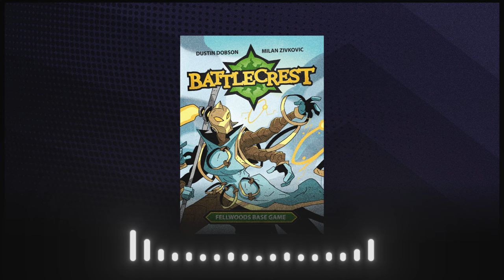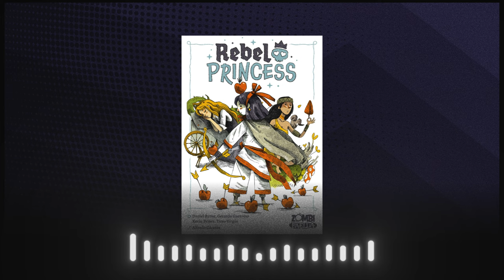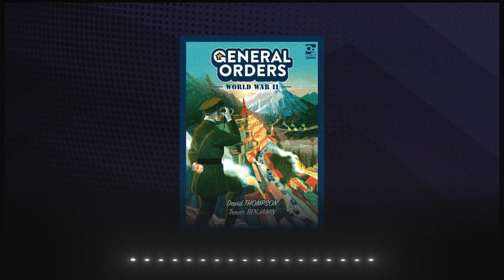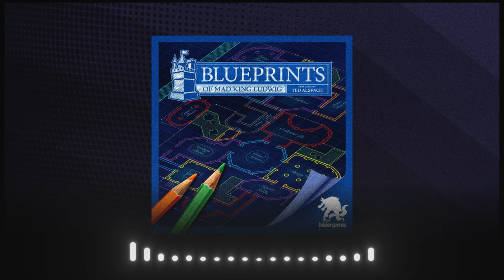BGG Podcast #28: SPIEL '23 Experiences, with Paula Deming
Paula Deming from Things Get Dicey! joins Candice to discuss their SPIEL '23 experiences.

00:00:00 Introduction
00:03:46 Paula Leveled Up in Pathfinder
00:04:29 Pathfinder Adventure Card Game
00:05:49 Paula's Dice Curse
00:08:48 We completely missed each other at SPIEL
00:11:52 Fresh Plays
00:12:05 Acquire
00:16:57 Big Boss
00:19:52 Battlecrest
00:27:44 nana/Trio
00:34:03 Discordia
00:48:21 Our SPIEL '23 Experiences
00:48:38 Vibe of the show
00:52:08 Traveling to Essen
00:53:02 Castles of Mad Ludwig
00:57:56 Bumping into people at the show + designer encounters
01:03:03 La bâtarde
01:03:42 Jonathan Cox's climbing/shedding games (Peaks & Valleys and Spring Cleaning)
01:05:22 Romi Rami
01:05:43 Zong-Hua Yang (Taiwan Night Market, Vegetable Stock, Christmas Tree)
01:06:34 Content Creator Encounters
01:08:15 Impressive Booths
01:08:42 ttRPG demo booth
01:10:10 The Gerhard’s booth
01:11:28 Triad
01:12:42 Board&Dice booth decked out for Nucleum
01:13:15 The Nightmare Before Christmas: Take Over the Holidays!
01:13:51 Memorable Demos
01:14:15 MLEM: Space Agency
01:16:34 Sankoré: The Pride of Mansa Musa
01:21:05 Game Discoveries
01:21:36 Rebel Princess
01:26:23 Stich für Stich
01:30:49 Fruitoplay
01:37:05 Faraway
01:41:42 Other Games Played
01:42:00 General Orders: World War II
01:44:55 Accuse!
01:47:57 Tipperary
01:49:50 Evenfall
01:54:45 Wizards Cup
01:57:32 Future Releases on Our Radars
01:57:52 Blueprints of Mad King Ludwig
02:00:59 Nemesis: Retaliation
02:04:31 Sign-off